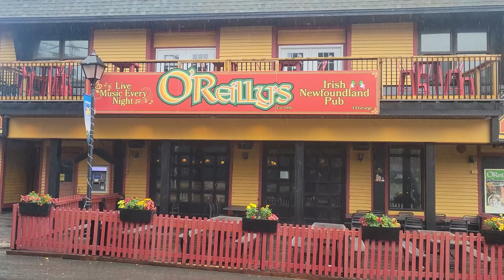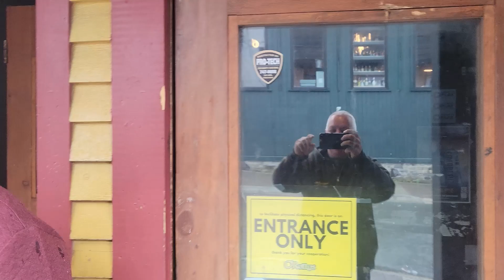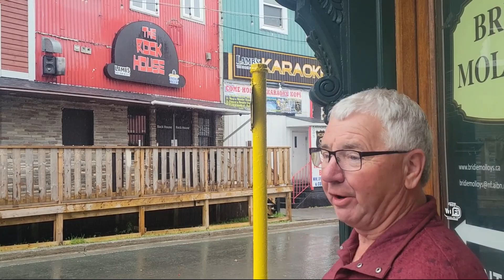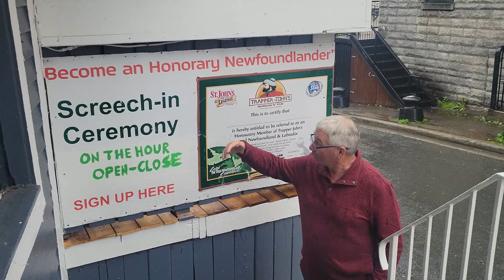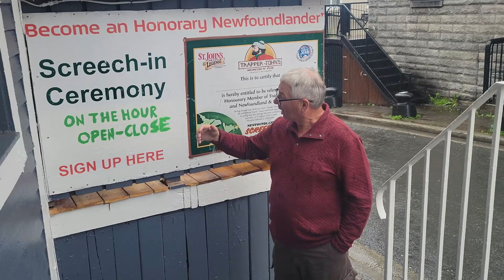#81 Brothers on George St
Larry and Peter visit George Street, St John's NL on a  Rain Day.